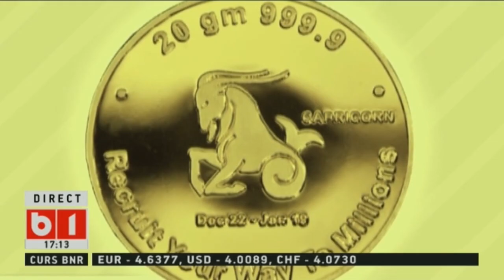HOROSCOP 360 GRADE CU ALINA BADIC, ZODIA SAGETATOR, SAPT 25 AUG - 1 SEPT 2018